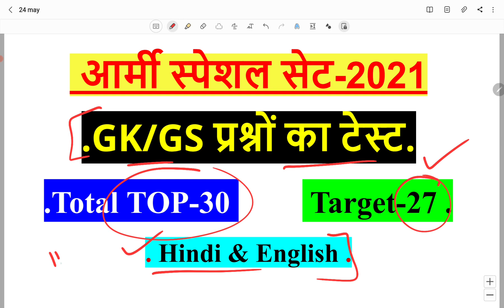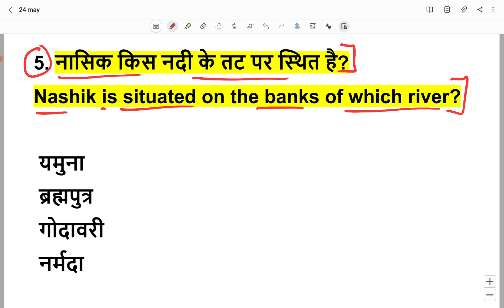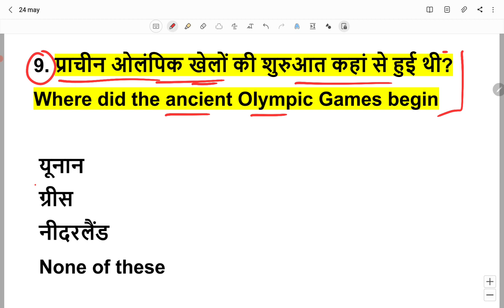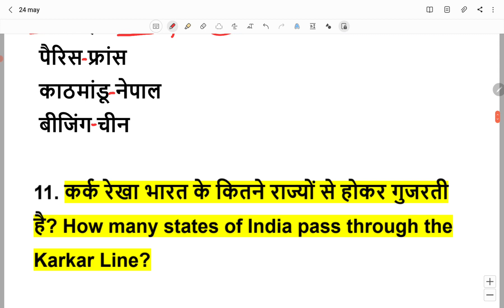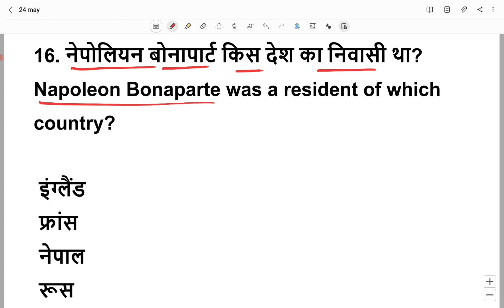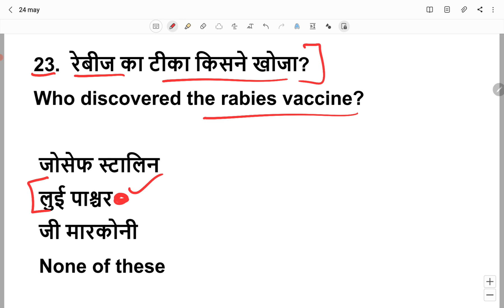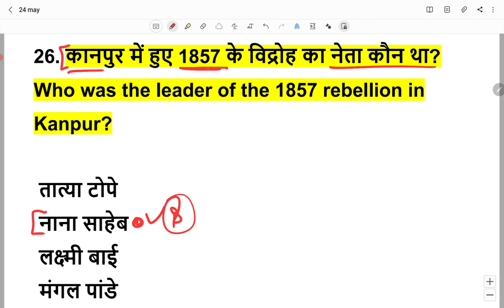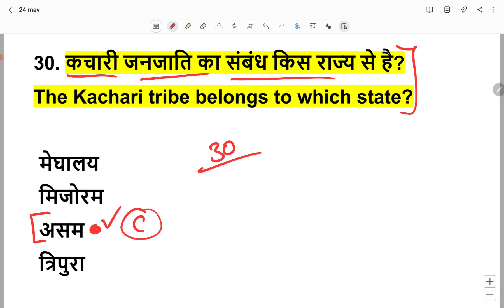Army Gd GK GDS Question 2021